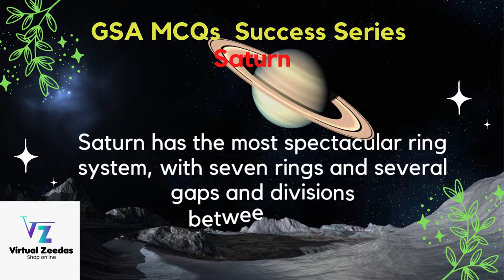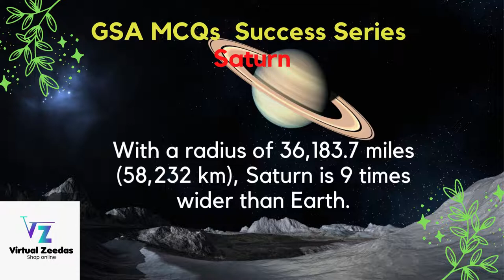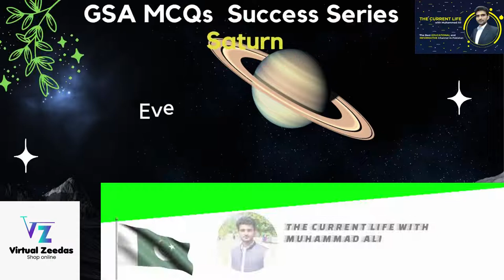Saturn | Solar System | Everyday Science Mcqs | GeneralScience Mcqs CSS PMS FPSC PPSC NTS OTS PTS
Aoa
Saturn | Solar System | Everyday Science Mcqs | GeneralScience Mcqs CSS PMS FPSC PPSC NTS OTS PTS |Gk PPSC FPSC|PPSC Past Papers| NTS OTS PTS PPS FPSC | Gk PPSC FPSC World PPSC General Knowledge Past Papers| PPSC FPSC GK Preparation

° Tourist Places
° Beautiful visits
° Latest news
° Success Stories
° Professional's Interviews

vocabulary-words-English-learn-with-meaning,
vocabulary-words,
vocabulary-with-urdu-meaning,
vocabulary-gre,
vocabulary-for-css-exam,
vocabulary-for-ielts,
vocabulary-English,
vocabulary-builder,
vocabulary-for-kids,
vocabulary-words-English,
vocabulary-by-rani-mam,

° Tourist Places
° Beautiful visits
° Latest news
° Success Stories
° Professional's Interviews